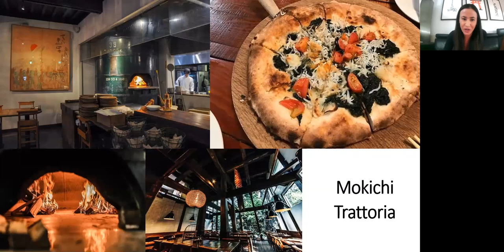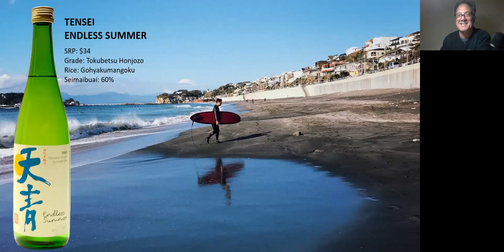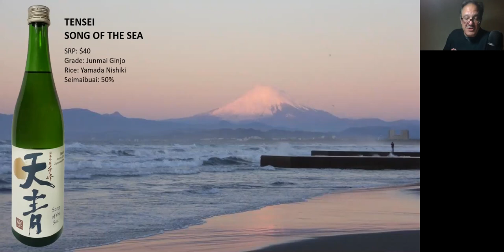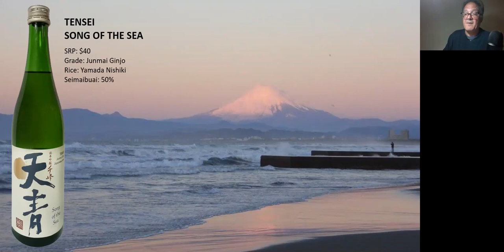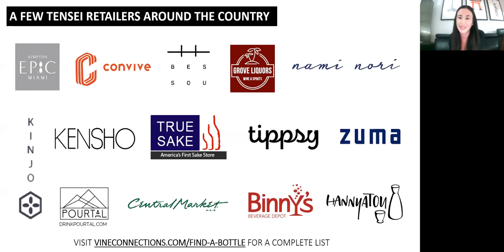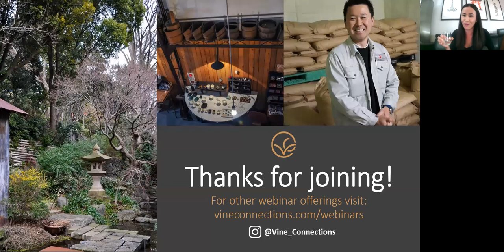Tensei Sake: An Artisan Sake Brewery with Roots in Craft Beer & Japanese Pizza Culture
Monica Samuels is joined by John Gauntner and Tetsuro Igarashi, Toji of Tensei Brewery for a live tasting along with a dive in to Japanese pizza culture and the similarities Igarashi-san finds between beer & sake brewing.

Featured Sake: Tensei Endless Summer, Tensei Song of the Sea